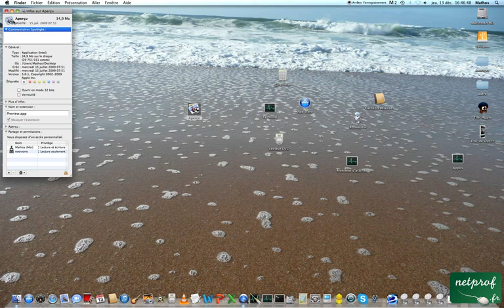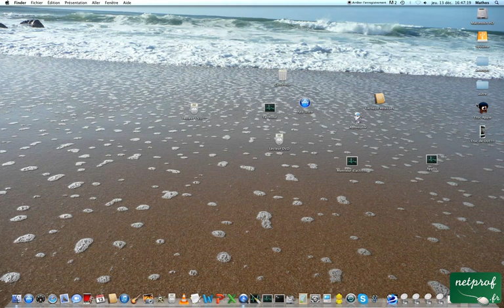Blague en changeant les icones des applications